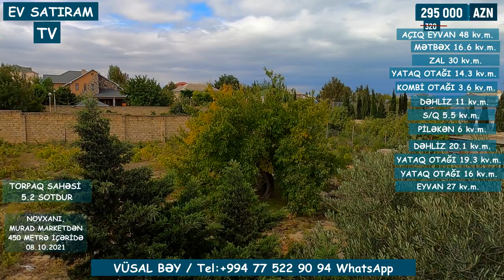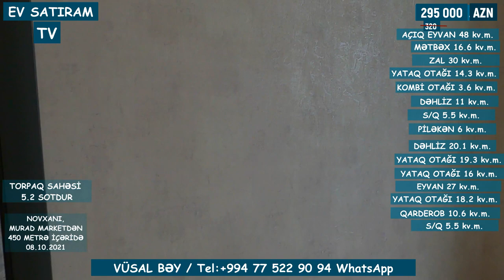QİYMƏT 250 000 MANATA DÜŞDÜ! TƏLƏSİN.SONRA GEC OLAR/Недвижимость в Баку / EV SATIRAM TV/ bag evleri